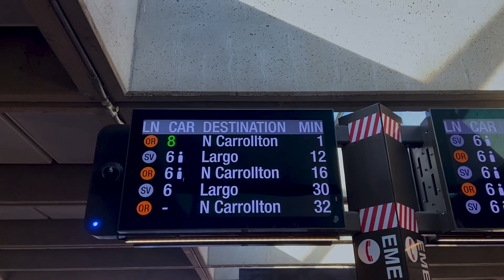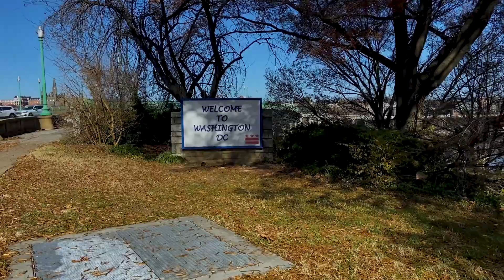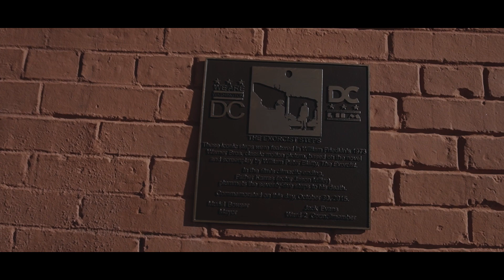ELLÁTOGATTAM AZ ÖRDÖGŰZŐ FILMHELYSZÍNÉRE! 😱 US VLOG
Sziasztok ellátogattam Georgetown-ba ott is pedig az egyik legikonikusabb filmhelyszínre Az Ördögűző házához, a lépcsőhöz ahol a film véget ért. Levezetésnek pedig egy arborétumba látogattam el!